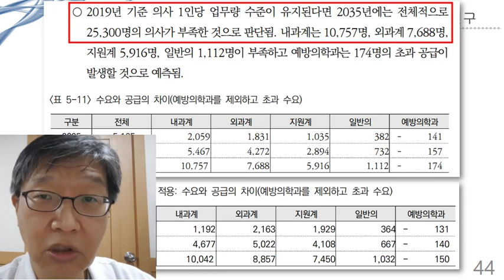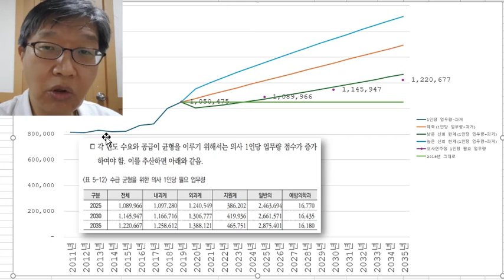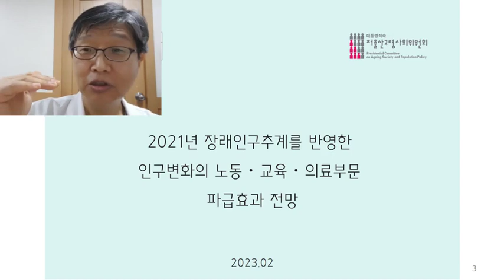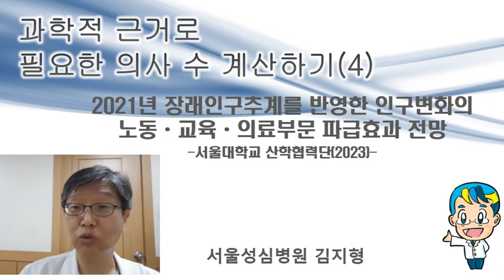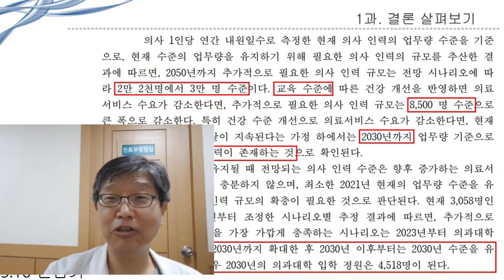과학적 근거로 필요한 의사 수 계산하기(5)